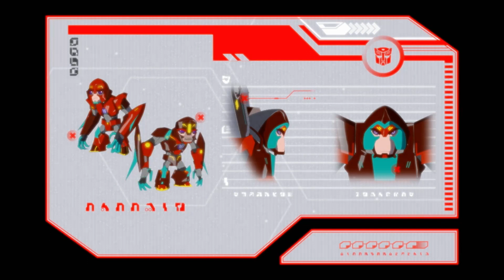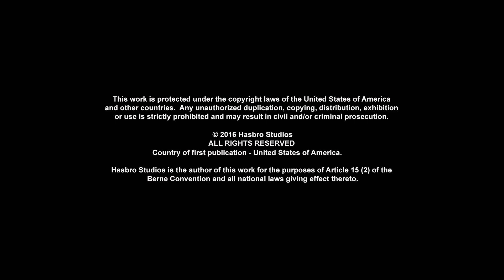Transformers Robots in Disguise | S02 E06 | Épisode complet | Dessins Animés | Transformers Français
Autobots, déployez-vous ! Bienvenue dans Transformers Official : le seul endroit où voir tous vos Autobots et Decepticons préférés dans de nouveaux épisodes complets pleins d'action de Transformers Prime, Cyberverse, Robots in Disguise, Rescue Bots, Rescue Bots Academy et plus encore ! D'Optimus Prime vs Megatron, à Bumblebee Cyberverse Adventures, en passant par les meilleures transformations de robots avec Heatwave, Chase, Hotshot et Whirl.

Rejoignez Bumblebee à travers le Cyberverse, avec de NOUVEAUX ÉPISODES chaque semaine ! Pendant la guerre contre Cybertron, Optimus Prime et une équipe comprenant Bumblebee ont quitté la planète pour rechercher l'Allspark. Les Decepticons ont vent que l'ancien artefact se trouve sur Terre et partent enquêter ! Dans la deuxième saison, plusieurs décennies plus tard, les Autobots ressuscités et les Decepticons récemment arrivés se battent maintenant pour le sort de la Terre grâce à la connaissance que l'Allspark est quelque part sur la planète, protégé par son gardien. Dans la troisième et dernière saison, les Autobots parviennent à reprendre Cybertron aux Decepticons, mais des envahisseurs d'un autre monde arrivent et prennent le contrôle de la planète !